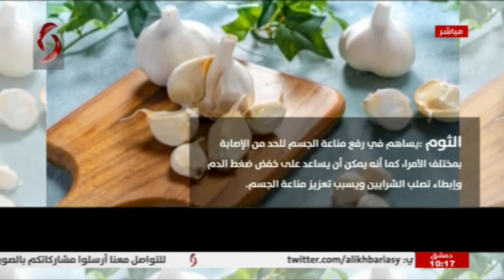د . باتيل منصور _ اختصاصية تغذية | صباحنا غير 2021/4/22